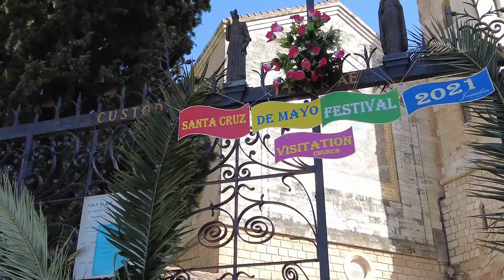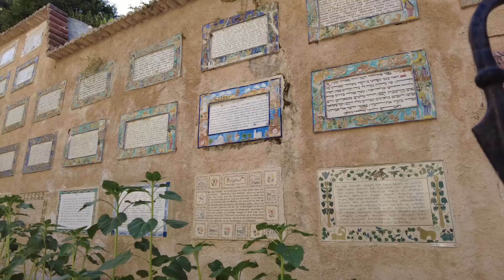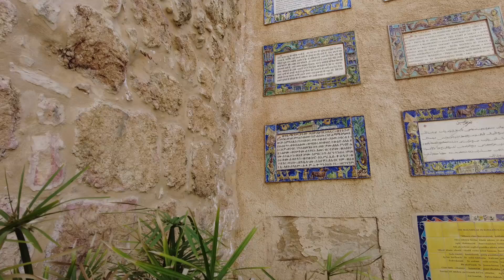Church of the Visitation Israel || चर्च ऑफ द विजिट || Ein Karem || JERUSALEM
@rbngidh Church of the Visitation || चर्च ऑफ द विजिट || Ein Karem || JERUSALEM,

वर्जिन मैरी की एलिजाबेथ की यात्रा - अग्रभाग पर मोज़ेक में चित्रित - ईन करेम के दक्षिण में पहाड़ी की ढलान पर दो-स्तरीय चर्च में मनाया जाता है।

1955 में एंटोनियो बारलुज़ी द्वारा एक डिजाइन के लिए पूरा किया गया, कलात्मक रूप से सजाए गए चर्च ऑफ द विजिट को पवित्र भूमि के सभी सुसमाचार स्थलों में से सबसे सुंदर माना जाता है।

ऐसा माना जाता है कि यह जकर्याह और एलिजाबेथ के ग्रीष्मकालीन घर की जगह थी, जहां मैरी अपने चचेरे भाई से मिलने आई थी। चर्च के सामने की दीवार पर, चीनी मिट्टी की पट्टिकाएँ कुछ ५० भाषाओं में मैरी की स्तुति, मैग्निफिट (लूका १:४६-५५) को पुन: पेश करती हैं।

निचले चैपल में, एक गुंबददार मार्ग एक पुराने कुएं की ओर जाता है। एक प्राचीन परंपरा का दावा है कि जब मैरी ने एलिजाबेथ को बधाई दी तो यहां चट्टान से खुशी से एक झरना फूट पड़ा।

एक जगह में स्थापित एक विशाल पत्थर को स्टोन ऑफ हाइडिंग के रूप में जाना जाता है। एक प्राचीन परंपरा के अनुसार, हेरोदेस के मासूमों के नरसंहार के दौरान बच्चे जॉन के लिए एक छिपने की जगह प्रदान करने के लिए पत्थर खोला गया था - दीवार पर एक पेंटिंग में चित्रित एक घटना।